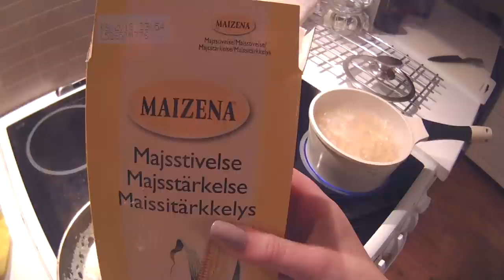Pasta med svampig ostsås ♡ Vegan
Allt är filmat med Denver ACT-5002

❀ Vegan
♀ Feminist
❀ 17 år